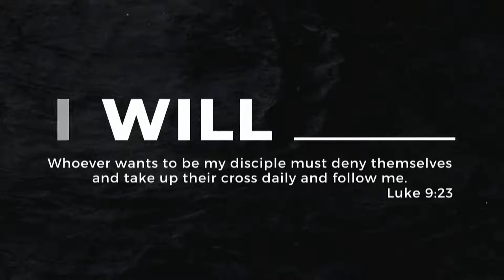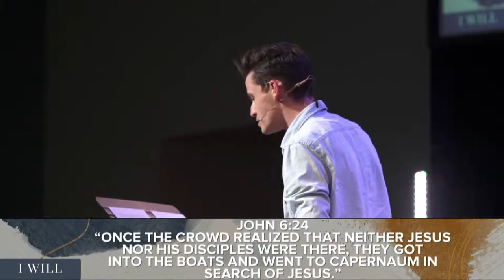Bring Heaven Here I Patrick Crawford I Church Anywhere | John 6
One church. Hundred's of locations. Church Anywhere.
In "Don't Stop Believin'!" Pastor Patrick Crawford will be sharing a message about when people's expectations exceeded Jesus's reality. How often do our expectations exceed reality? Whether it is expecting better service or better quality or better quantity, we often expect more and get less.